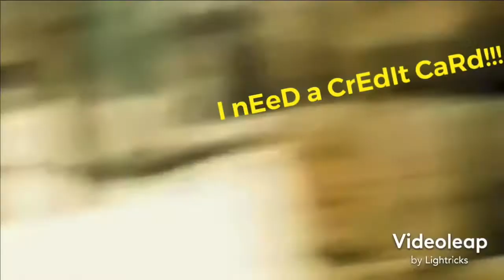S C O R P O N O K ! ! ! ! !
L E F T   C H E E K ! ! ! ! !

Movie: Transformers (2007)

Trnsfrmrs (2007)